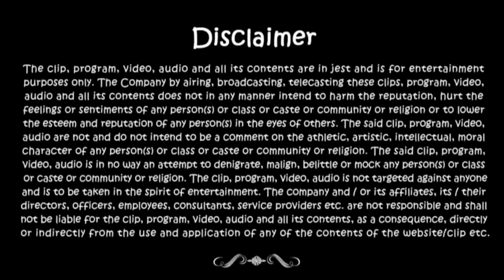Funny South Indian Movies Action Scenes - Sorry For The Interruption Episode 25 - Comedy One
In this week’s episode of SFTI, host David talks about the epic and funny action scenes south Indian movie posses. He gathers the list of funny actions scenes from flying cars to flying bikes to gravity defying stunts to dodging bullets. That’s how they do in South Indian movies.
Enjoy SFTI ep#25

The Home of Funny!!
In the hustle and bustle of our daily existence, Comedy One attempts to be that ultimate 'everyday escape' from drudgery.
A break from the usual humdrum and that release from unnecessary stress ...lighten up, crack up, laugh out loud or even roll on the floor laughing.
With creative contributions from a variety of talented producers, writers and performers, Comedy One makes a humble start here.
As we grow, we welcome new talent to contribute to building this Brand and truly making it 'the home of funny'. Across genres, languages, formats and styles - gags, spoofs, pranks, skits, improvs, stand-up, roasts, candid, parody, interview, what have you - we aim to create the ultimate online & mobile repository of original Indian comedy, for audiences anywhere, anytime and on any device.